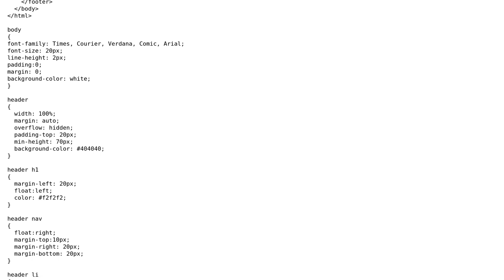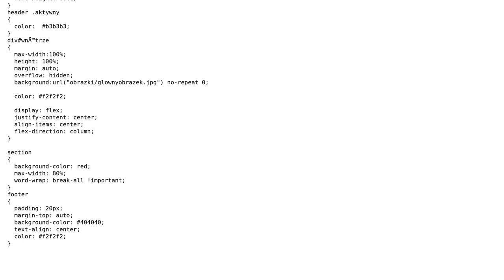Text overlapping when screen size is to small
With thanks & praise to God, and with thanks to the many people who have made this project possible! You are responsible for your own actions.